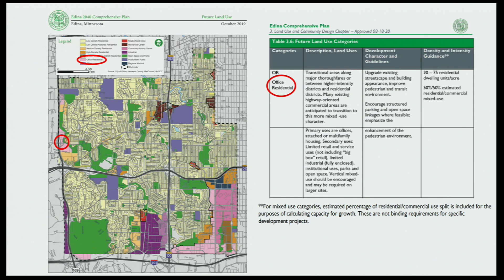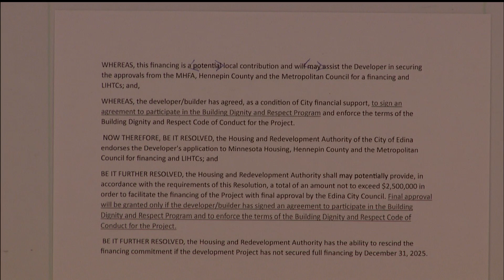Edina Housing & Redevelopment Authority Meeting / June 15, 2023